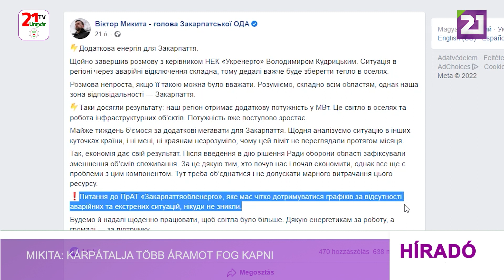Tv21 Ungvár - Mikita: Kárpátalja több áramot fog kapni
Viktor Mikita a közelmúltban Kijevben egyeztetett Volodimir Kudrickijjal, az Ukrenerho állami energiaszolgáltató vezérigazgatójával. Ennek eredményeképp a régió pótlólagosan több megawattnyi áramkapacitást fog kapni. – számolt be róla közösségi oldalán a Kárpátaljai Megyei Katonai Közigazgatás vezetője. A rendkívüli áramszünetek miatt nehéz a helyzet vidékünkön, a lakásokat nem tudják fűteni. Tisztában vagyunk vele, hogy minden megye számára nehéz a helyzet, de mi Kárpátaljáért vagyunk felelősek. Sokat takarékoskodtunk, ami most végre meghozta a várva várt eredményt: Kárpátalja több áramot kap, ami azt jelenti, hogy stabilabb lesz az áramellátás a háztartásokban, az infrastrukturális létesítményekben és vállalatoknál. – mondta a megyevezető.